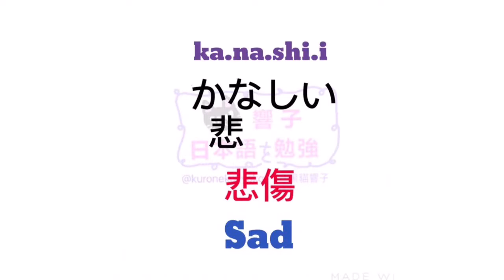日文教學 | JLPT N4 | 大家的日本語 單語 | WORDS 145 [黑貓響子]